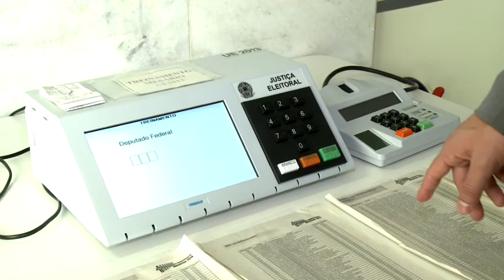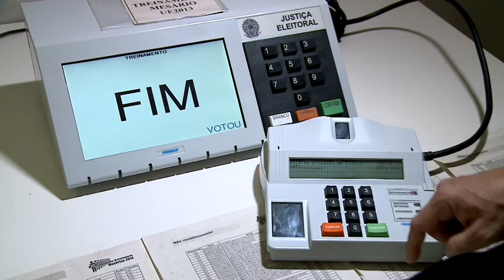Prazo para eleitor atualizar título eleitoral termina em maio - Jornal da Vida - 09/04/18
O eleitor tem até o dia 09 de maio para transferir, atualizar ou emitir título eleitoral. As informações com Mayara Oliveira.